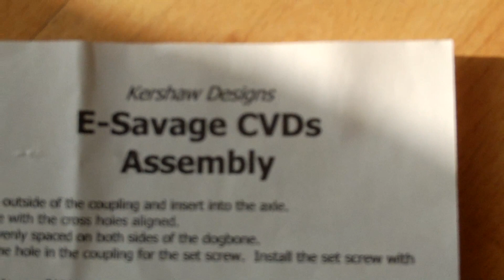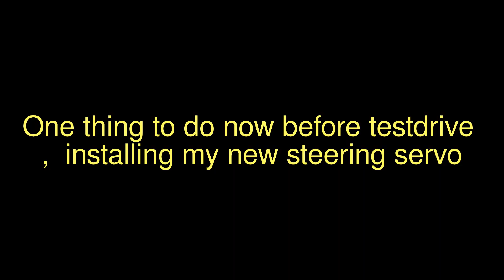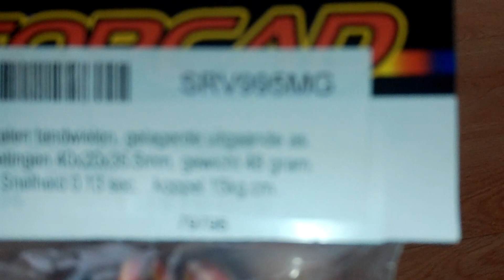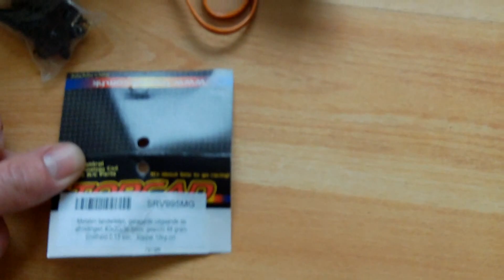Kershaw Designs steel cvd's for my E-zilla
Installing my new kershaw designs cvd's and center dogbone's
only thing left to do is installing my new steering servo so i can testdrive.
Servo :
0.13 sec response
torque 15 Kg/cm